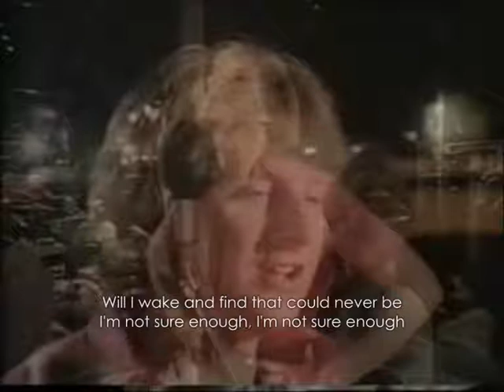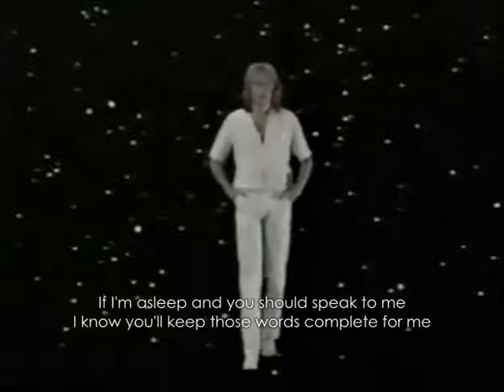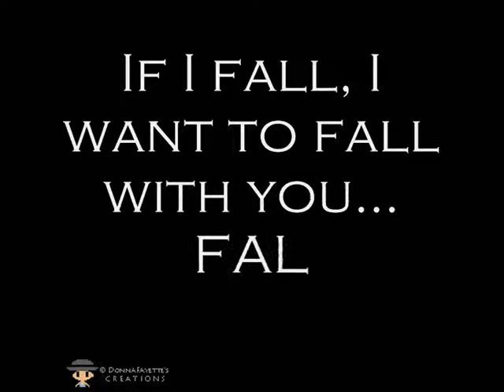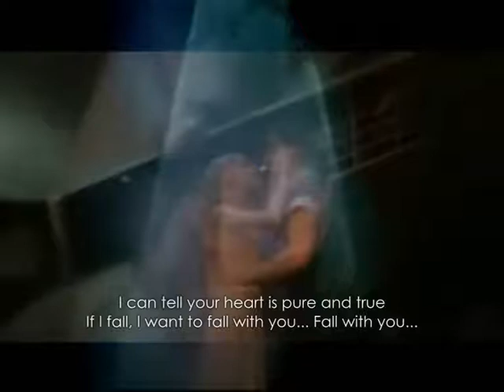Graham Russell [ of Air Supply ] - Fall With You [ A Tribute Video + LYRICS ]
Let's recognize Graham's contribution this time, as his birthday is on June 11 and I decided to do a tribute video for him. This track is from his first solo album "The Future" (2007)

PHOTOS FROM Air Supply A Legacy Of Love group and Air Supply Music's Official FB Page.